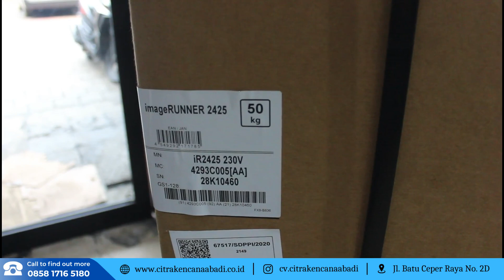Proses Pengiriman Mesin Fotocopy Canon iR 2425 DADF ke Tarakan, Kalimantan Utara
Alhamdulillah kami dapat orderan Mesin Fotocopy Canon iR 2425 DADF  dari Bapak Januri di Tarakan, Kalimantan Utara. Mesin akan di kirim menggunakan kargo, keamanan selama perjalanan kami jamin aman karna sebelum di kirim mesin kita palet dulu menggunakan kayu. Terimakasih sudah beli mesin fotocopy di kami, di tunggu orderan selanjutnya😊